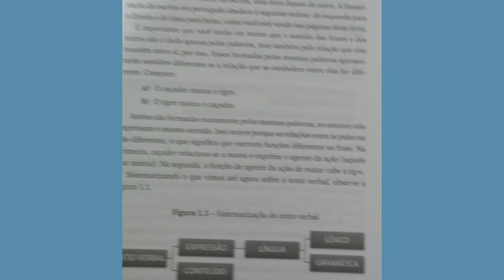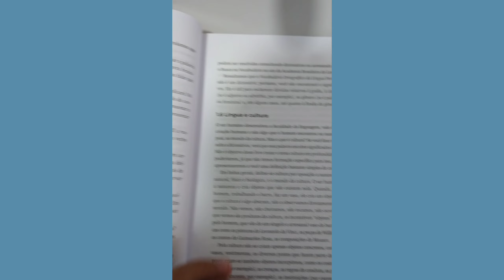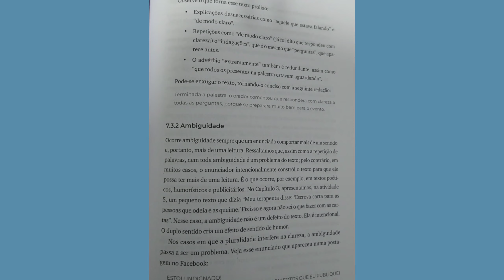LÍNGUA PORTUGUESA: DESENVOLVENDO COMPETÊNCIAS DE LEITURA E ESCRITA, de Ernani Terra